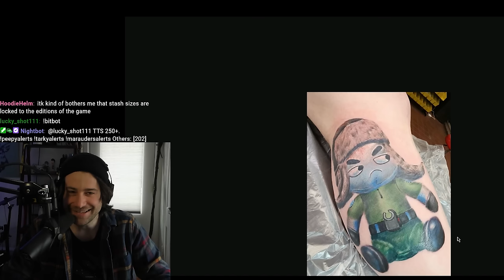AquaFPS Commits Tarkov War Crimes...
The Loot Lord Plushie Tan Man Edition is Back up for Pre Order for limited time
Quests are the best part of Tarkov, but sometimes they also are the worst.

Tarkov Lighthouse stinks, and Aqua makes life difficult by not extracting. Forces him to do Corporate Secrets multiple times.